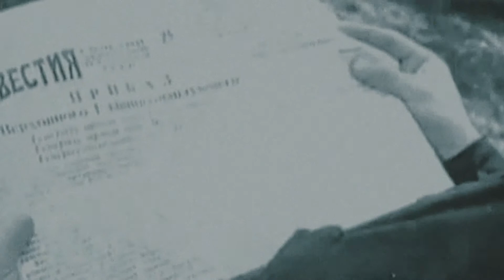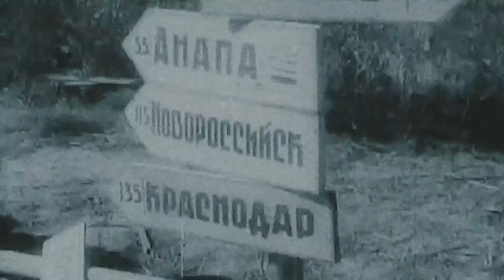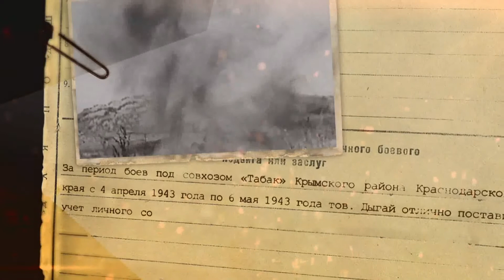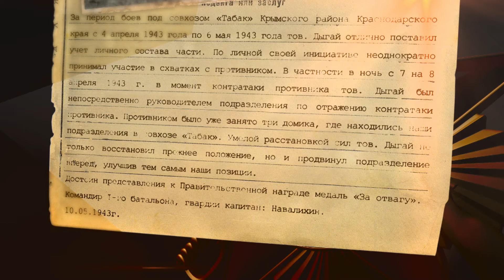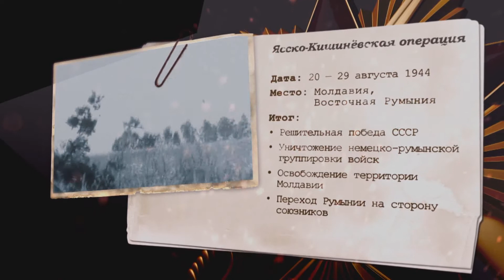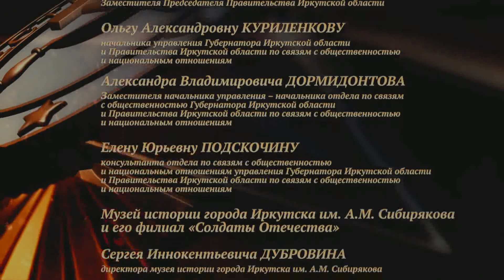Моя Война. Иркутск. Дыгай Василий Филиппович.